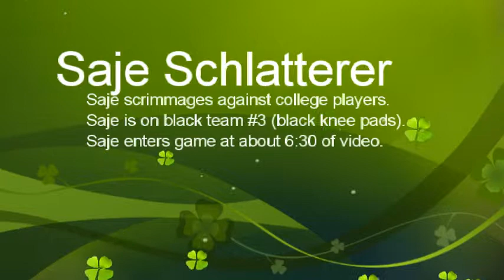Saje Schlatterer vs College PlayersBlack Team#3, Double Black Knee Pads) enters at 6 5 mins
Saje scrimmages against college players. Saje is wearing black #3. Saje has on black knee pads. Saje enters game at about 6:30 into video.